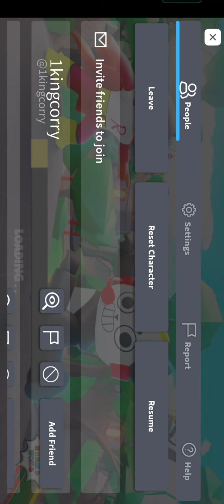Ryan's World Roblox Game